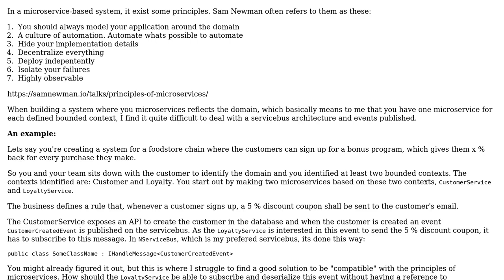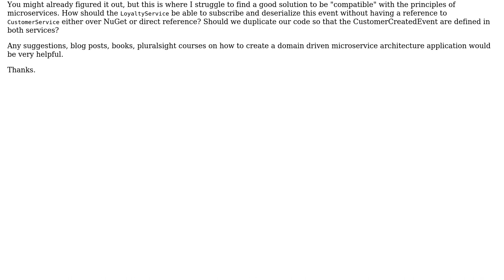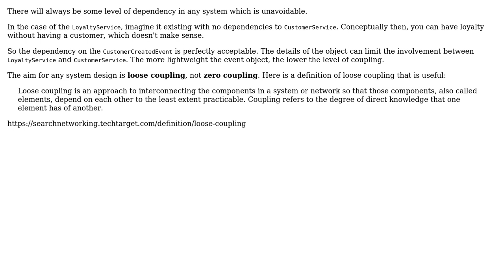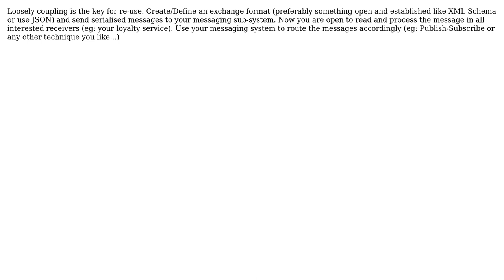Software Engineering: Serialization of messages on a servicebus and microservice architecture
With thanks & praise to God, and with thanks to the many people who have made this project possible! | Content (except music & images) licensed under CC BY-SA | Music | Images & others | With thanks to user Tobias Moe Thorstensen user TMS user Tjaart user Arseni Mourzenko and the Stack Exchange Network Trademarks are property of their respective owners. You are responsible for your own actions.